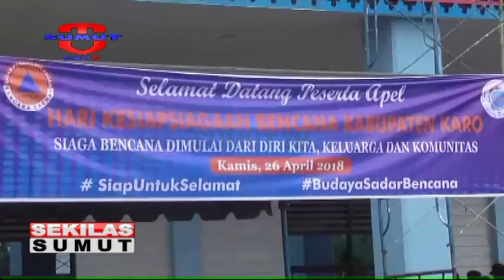BPBD Karo Gelar Simulasi Tanggap Bencana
Dalam rangka memperingati hari kesiap siagaan bencana, Badan Penanggulangan Bencana Daerah Karo menggelar upacara peringatan dan simulasi tanggap bencana dihalaman kantor bupati Karo di Kabanjahe, kabupaten Karo. Diharapkan dapat meningkatkan pemahaman masyarakat terhadap ancaman, kapasitas dan resiko bencana di lingkungannya.

Saksikan info berita terkini di :
Seputar Sumut Pagi : Setiap hari Pukul 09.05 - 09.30 WIB
Seputar Sumut Siang : Setiap hari Pukul 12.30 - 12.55 WIB
Sekilas Sumut : Setiap hari Pukul 12.55, 14.00 dan 15.00 WIB